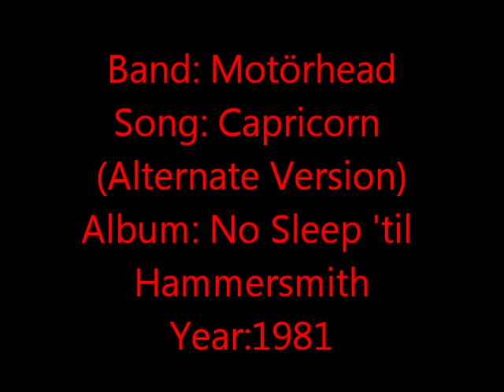Motörhead - Capricorn (Alternate) (No Sleep 'til Hammersmith)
Band: Motörhead
Song: Capricorn (Alternate Version)
Album: No Sleep 'til Hammersmith
Year: 1981

Line-up:
Lemmy (Ian Kilmister): bass, lead vocals
"Fast" Eddie Clarke: guitar, backing vocals
Phil "Philthy Animal" Taylor: drums

Lyrics:

A thousand nights, I've spent alone,
Solitaire, to the bone,
But I don't mind, I'm my own best friend,
From the beginning, to the end,
My life, my heart, black night, my star,
Capricorn

December's child, the only one,
What I do, is what I've done,
I realize, I get so cold,
When I was young I was already old,

Capricorn

I always knew, the only way,
Is never live, beyond today,
They proved me right, they proved me wrong,
But they can never last this long,

My life, my heart, black night, dark star,
Capricorn